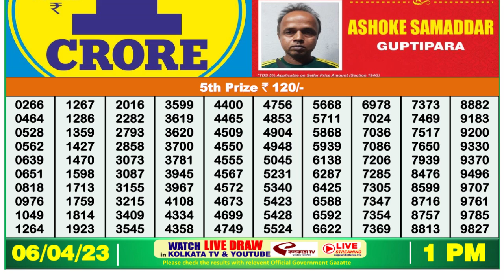🔴Dear Lottery Sambad Live 1pm today 06.04.23 Nagaland State Lottery Result